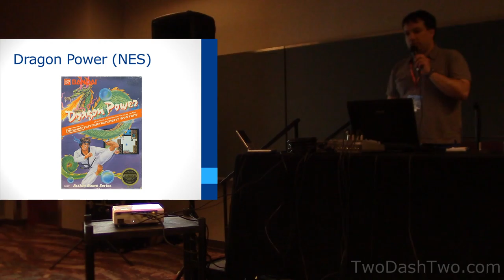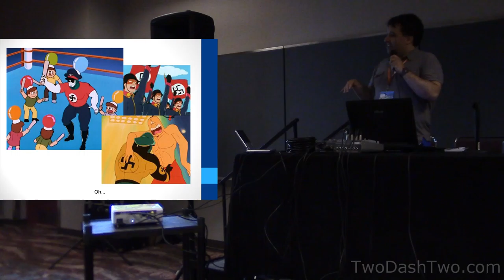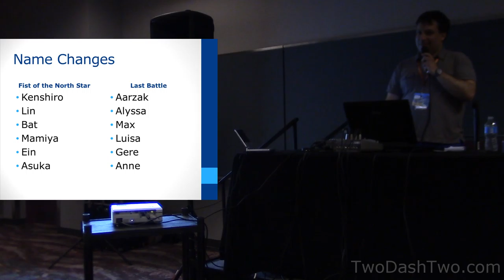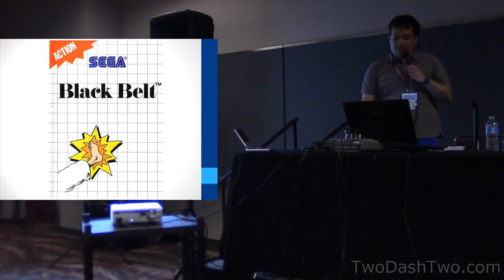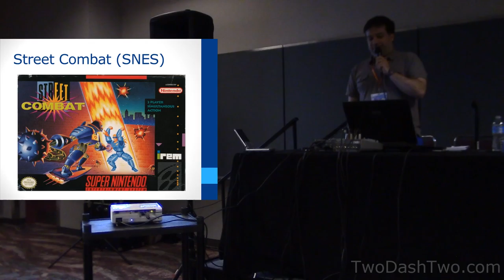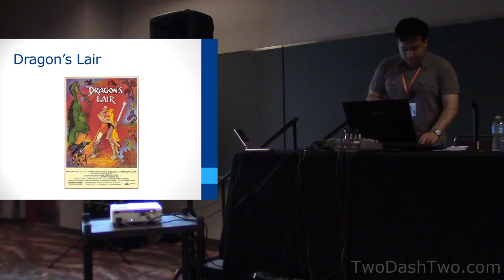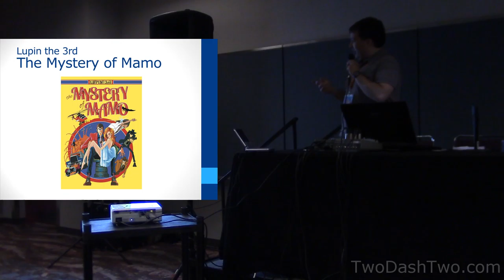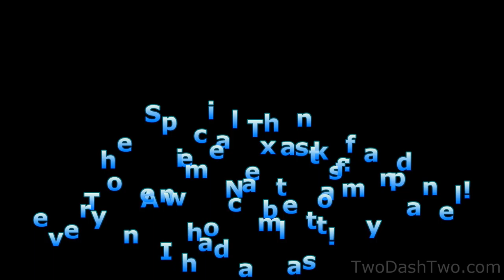AnimeNext 2016: First It Was Anime, Then It Was Not: A History of Retro Anime Video Game Alterations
At AnimeNext 2016, I had the opportunity to do my very first panel ever, talking about anime video games that were altered when brought over to North America.

I was added to the convention at the last minute, so things went pretty well, all things considered.

Title 17, Sections 107 through 118 of U.S. copyright law